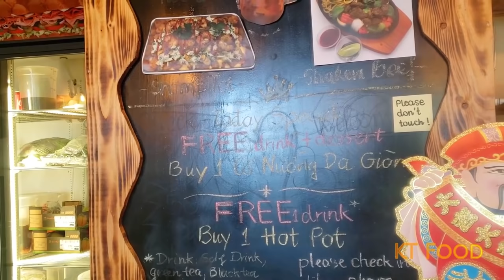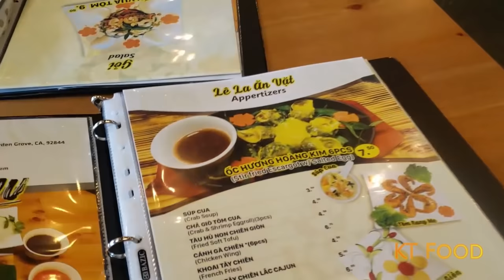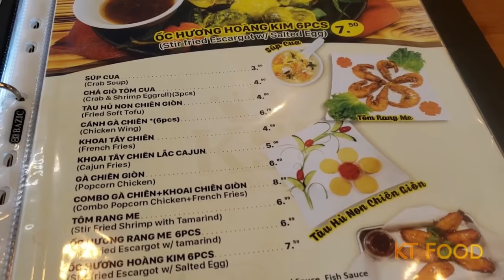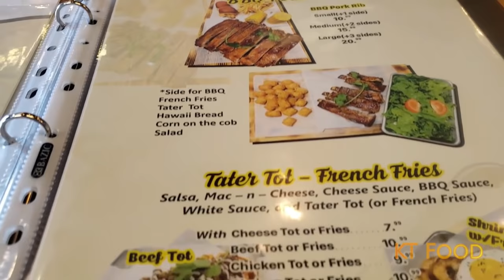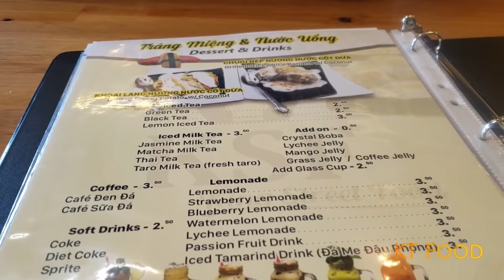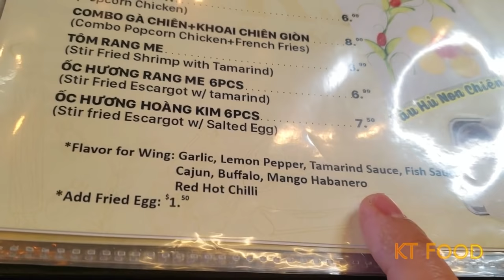Bún Bò Huế Sườn Bò Tô Khủng Giá Rẻ - Ốc Hương Xào Trứng Muối Kim Sa Béo Ngon -Cuộc Sống Mỹ #135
Hôm nay mình đưa các bạn đi ăn nhiều món ngon giá rẻ như là Bún Bò Huế Sườn Bò size lớn mà chỉ có $8.99/tô, Ốc Hương Xào trứng muối Kim Sa ngon ngon nhức nhối, Cánh Gà chiên vị xoài lạ miệng mà ngon ghê, thêm dĩa con chiên Kim Chi kiểu Hàn Quốc, chua chua cay cay hạt cơm lại dẻo dẻo ăn cũng ghiền nè, Gỏi Tiến Vua Tôm ăn với Bánh tráng phồng tôm và nước mắm chua ngọt không quên kiu thêm ly Đá Me Đậu phộng là đúng bài hihi ... Quán đang có FREE cafe sữa đá nếu ăn Bún Bò Huế tô lớn nữa nhé! Còn món Cá Nướng Da Giòn thì được FREE Trà Sữa nè!

Video được sự tài trợ của em chủ quán xinh đẹp dễ thương!!! ...

Cheer!